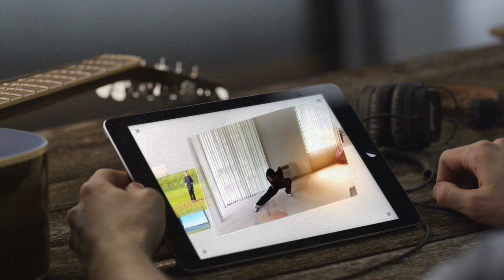Jason Wong - CMAT 23 - Jianshu Wushu 剑术 武术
Every year the University of California Berkeley produces one of the greatest Chinese Martial Arts tournaments in the nation. This year is the 23rd annual tournament (CMAT 23) boasting a prolific reputation for excellence in the Chinese Martial Arts community. Here is a wonderful highlight video featuring some of the most exciting athletes of 2015. May this video serve as an inspiration to all of humanity.

What is Wushu?

Wushu (simplified Chinese: 武术; traditional Chinese: 武術) is both an exhibition and a full-contact sport derived from traditional Chinese martial arts. It was developed in China after 1949, in an effort to standardize the practice of traditional Chinese martial arts, although attempts to structure the various decentralized martial arts traditions date back earlier, when the Central Guoshu Institute was established at Nanking in 1928. The term wushu is Chinese for "martial arts" (武 "Wu" = military or martial, 术 "Shu" = art). In contemporary times, wushu has become an international sport through the International Wushu Federation (IWUF), which holds the World Wushu

Championships every two years; the first World Championships were held in 1991 in Beijing and won by Yuan Wen Qing.

Competitive wushu is composed of two disciplines: taolu (套路; forms) and sanda (散打; sparring).

Taolu involves martial art patterns and maneuvers for which competitors are judged and given points according to specific rules. Sanda (sometimes called sanshou or Lei tai) is a modern fighting method and sport influenced by traditional Chinese boxing, Chinese wrestling methods called Shuai jiao and other Chinese grappling techniques such as Chin Na. It has all the combat aspects of wushu. Sanda fighting competitions are often held alongside taolu or form competitions.

In 1958, the government established the All-China Wushu Association as an umbrella organization to regulate martial arts training. The Chinese State Commission for Physical Culture and Sports took the lead in creating standardized forms for most of the major arts. During this period, a national Wushu system that included standard forms, teaching curriculum, and instructor grading was established. Wushu was introduced at both the high school and university level. Stylistic concepts such as hard, soft, internal, external, as well as classifications based on schools such as Shaolin, Taiji, Wudang and others were all integrated into one system.